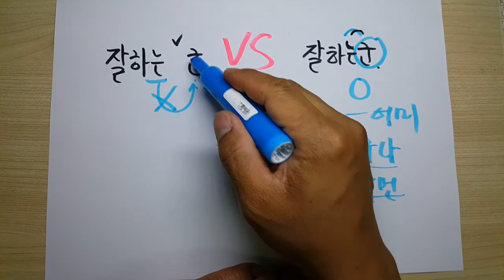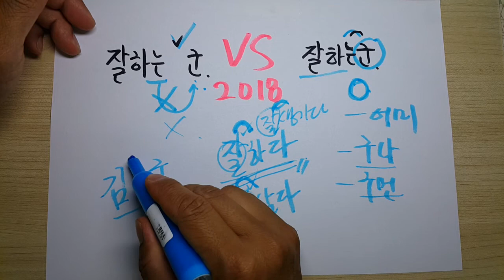잘하는 군 vs 잘하는군